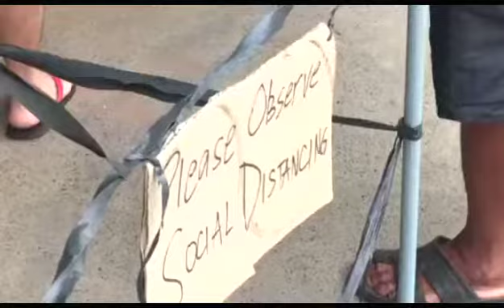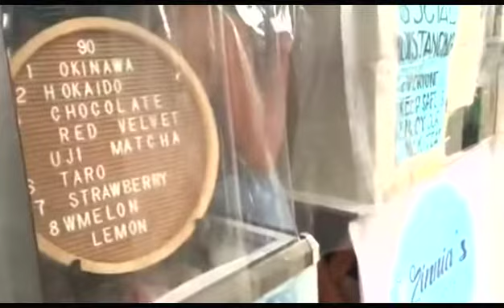•Vlog No. 16• DIY Cotton Candy Themed Room•